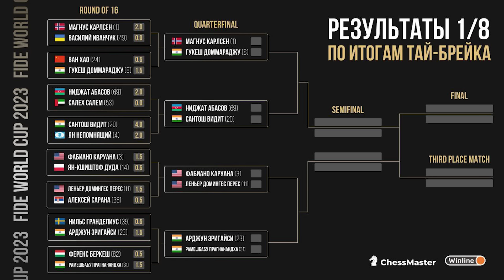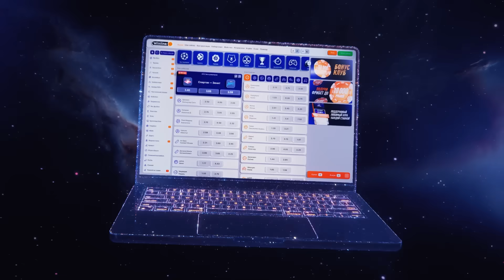17 летний гений против 32 летнего Карлсена! 1/4 Кубка Мира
В 1/4 финала встретились 17 летний гений из Индии Гукеш и 16-й чемпион мира по шахматам Магнус Карлсен.

Научись играть в шахматы быстро и в отличной компании. Годовой курс «Школа победителей» ждет всех, кто хочет рост рейтинга и 1-й разряд

00:00 Вступление
01:11 Praggnanandhaa - Erigaisi
05:14 Промо
06:11 Muzychuk - Salimova
06:59 Tan - Goryachkina
09:05 Gukesh - Carlsen
16:03 Заключение